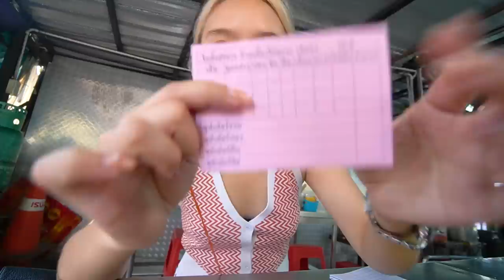ก๋วยเตี๋ยวไก่เจ๊แดง NO.1 ย่านลาดพร้าว.. น่อง ตีน ข้อไก่ จัดเต็ม !! คั่วพริกวันละ 5,000 กิโลฯ 🌶️🔥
ก๋วยเตี๋ยว ไก่เจ้าดัง ณ ย่าน
เนื้อไก่ทุกสัดส่วนจัดเต็มมากกก !!
วุ้นเส้น เคลือบน้ำซุปซีอิ๊วดำ ซู๊ดดดคำเดียวเสียวไปถึงทรวง ~ !! 🤤💕

ร้านที่ 164 : ก๋วยเตี๋ยวไก่เจ๊แดง @ลาดพร้าว 🌶️🔥